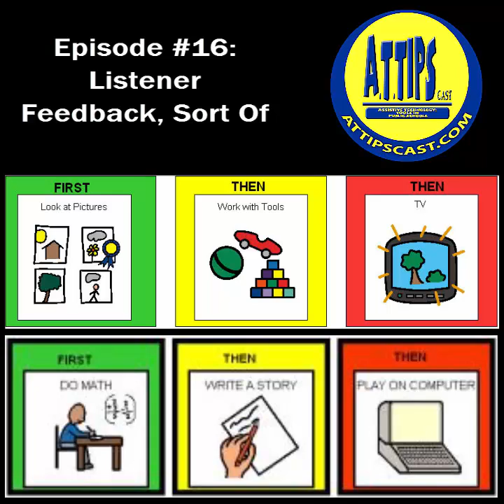A.T.TIPSCAST Episode #16: Listener Feedback, Sort Of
In Episode #16 I answer questions from e-mails and voicemails submitted by “listeners” to the show.

Four new A.T. TIPS are discussed in the show.

A.T.TIP #25: First-Then-Then Boards

This website is a great place to find sounds

A.T.TIP #27: JUICYSTUDIO.COM for Website Readability Statistics
 Make sure you scroll down a bit to see it.  Simply place the URL of the website you want analyzed and hit “Calculate Readability”.

This online dictionary provides an auditory version of each word along with many cool games.